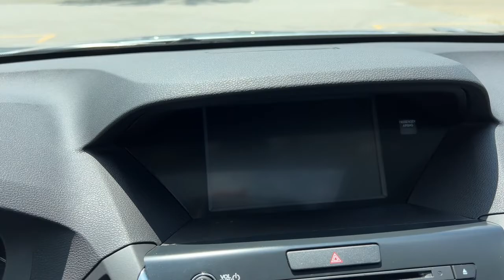2018 Acura MDX Johnston, Des Moines, Urbandale, West Des Moines, Ankeny, IA JL005710AW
GRAY Used 2018 Acura MDX available in Johnston, Iowa at Acura of Johnston. Servicing the Des Moines, Urbandale, West Des Moines, Ankeny, IA area.

W/Technology Pkg trim. Heated Leather Seats Moonroof Nav System Third Row Seat Aluminum Wheels All Wheel Drive Power Liftgate Rear Air. CLICK ME! KEY FEATURES INCLUDE: Leather Seats Third Row Seat Navigation Sunroof All Wheel Drive Power Liftgate Rear Air Heated Driver Seat Back-Up Camera Premium Sound System Satellite Radio iPod/MP3 Input Bluetooth Aluminum Wheels Remote Engine Start Rear Spoiler MP3 Player Keyless Entry Privacy Glass Remote Trunk Release. VEHICLE REVIEWS: KBB.com explains If youre looking for a family-friendly 3-row SUV with strong performance the highest safety ratings and a luxurious interior packed with technology youll like the 2018 Acura MDX.. WHY BUY FROM US: Acura of Johnston features a wide selection of new Acura and used Acura cars trucks and SUVs. We carry all of the latest and most popular Acura models but Acura of Johnston also has Acura Certified Pre-Owned Vehicles that meet Acuras demanding standards for quality and pass a meticulous certification process. We will explain the features and benefits of each model so you can choose which is perfect for you. If you already have a model in mind feel free to stop by for a test drive! SHOP WITH CONFIDENCE: SEE DEALER FOR DETAILS. SOME OF OUR PRE-OWNED VEHICLES MAY BE SUBJECT TO UNREPAIRED SAFETY RECALLS. CHECK FOR A VEHICLES UNREPAIRED RECALLS BY VIN AT HTTP: //VINRCL.SAFECAR.GOV/VIN/ Plus tax title license and $180 dealer documentary service fee. See dealer for details.